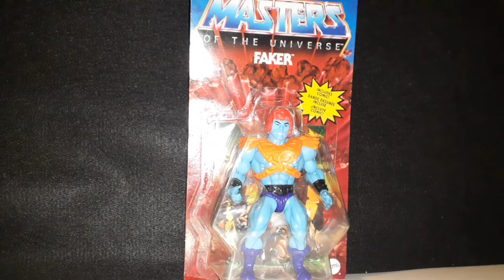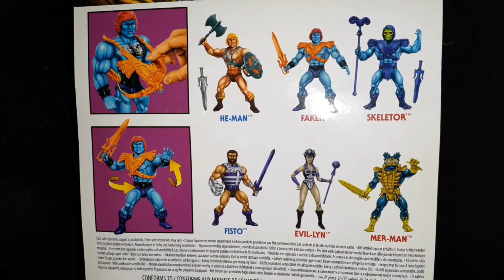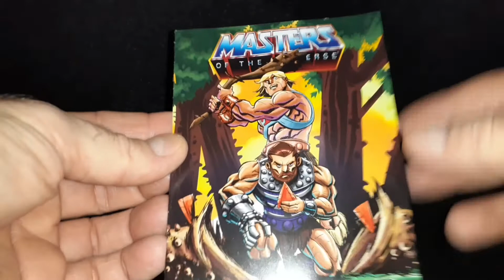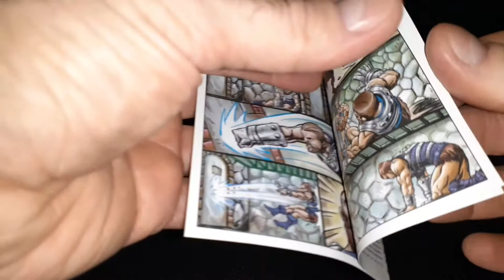Masters Of The Universe Origins Faker